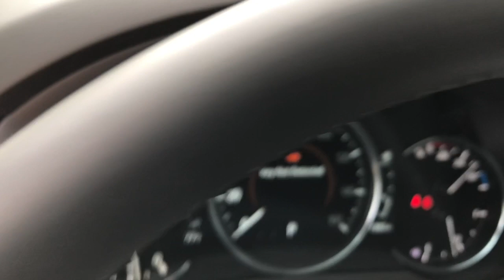2020 Mazda CX-5 Downers Grove, Elmhurst, Naperville, Lislie, Countryside, IL PM9433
Soul Red Crystal Metallic Used 2020 Mazda CX-5 Grand Touring available in Downers Grove, Illinois at Pugi Hyundai Mazda VW. Servicing the Elmhurst, Naperville, Countryside, Lislie, IL area.

2020 W. Ogden Ave

Odometer is 9949 miles below market average!CARFAX One-Owner. Clean CARFAX.Soul Red Crystal Metallic 2020 Mazda CX-5 Grand Touring24/30 City/Highway MPG 24/30 City/Highway MPGOne Owner Accident Free Carfax Report, Bluetooth, Leather, Alloy Wheels, Awd, CX-5 Grand Touring, AWD, Soul Red Crystal Metallic, Black Leather.Grand Touring6-Speed Automatic SKYACTIV 2.5L 4-Cylinder DOHC 16V AWD